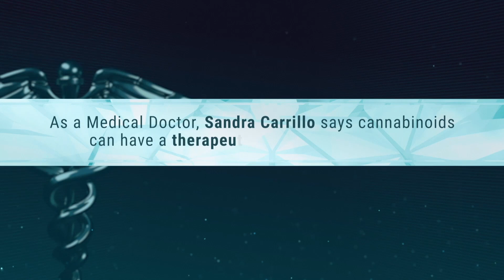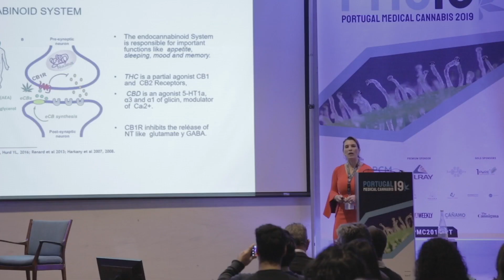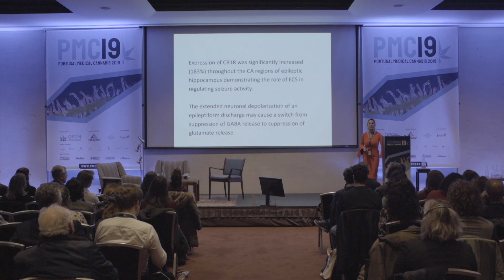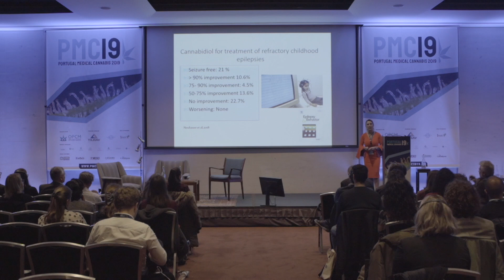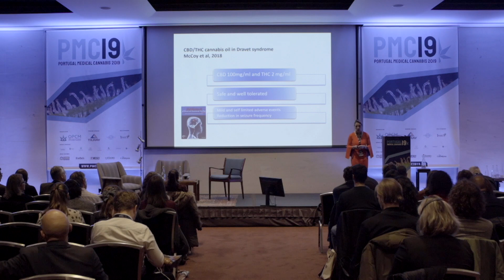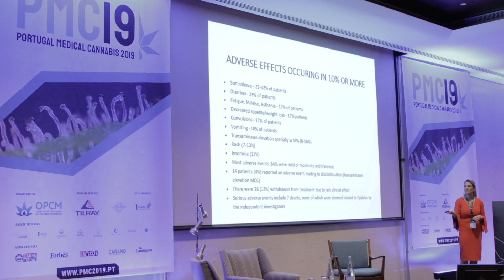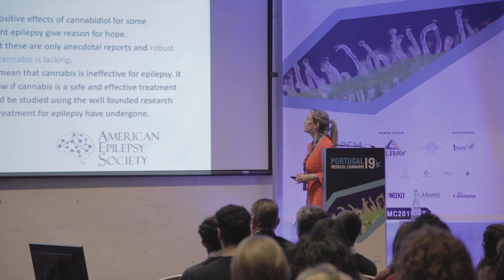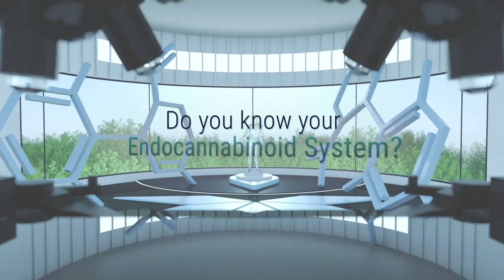Sandra Carrilo - Cannabinoids in Epilepsy: Scientific Evidence